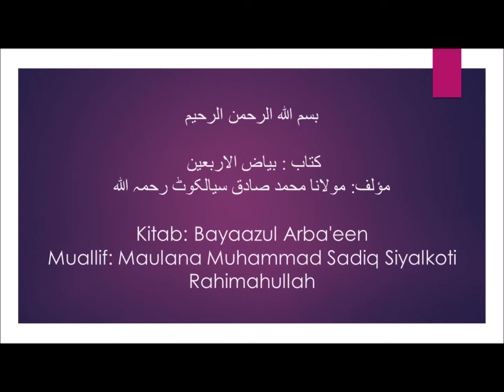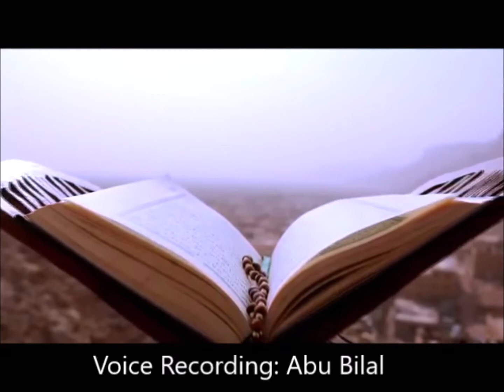Bayaazul Arba'een - Hadees 40/40 - "Darood Shareef Ki Fazeelat"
Alhamdulillah yeh project paya e takmeel ko pahuch gaya.
Dua ki Darkwast.
Wa Aakhiru Dawana Anilhamdulillahi Rabbil Alameen